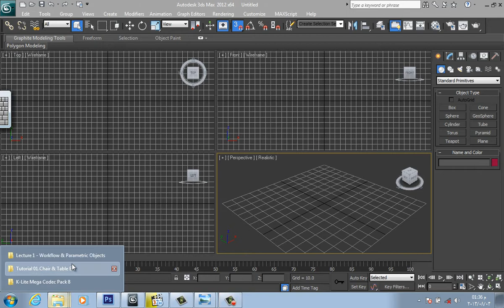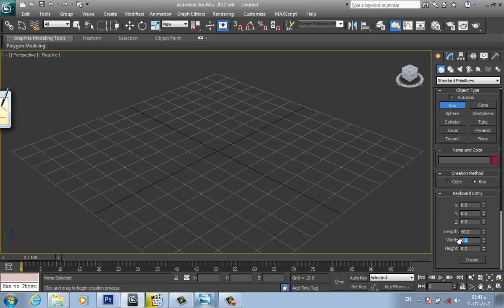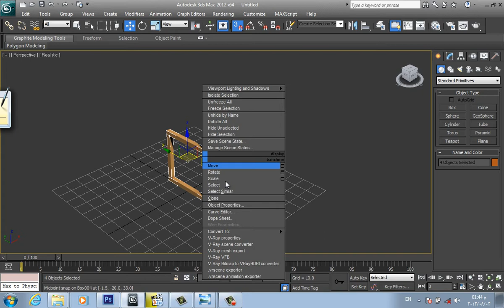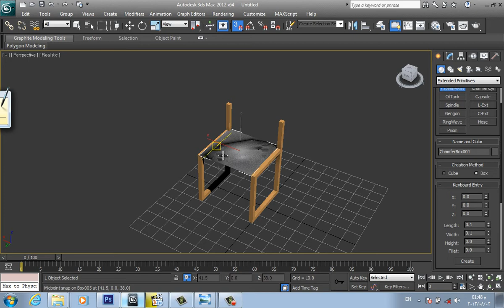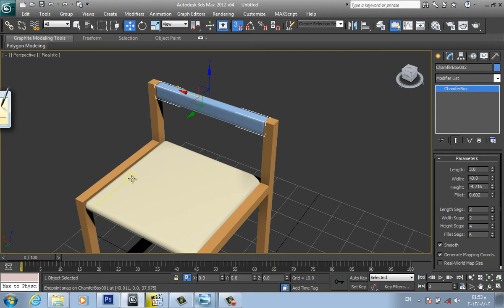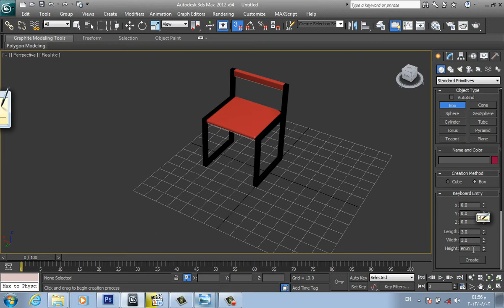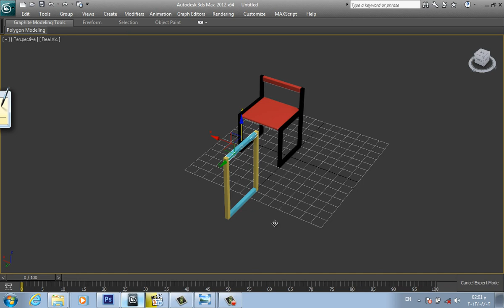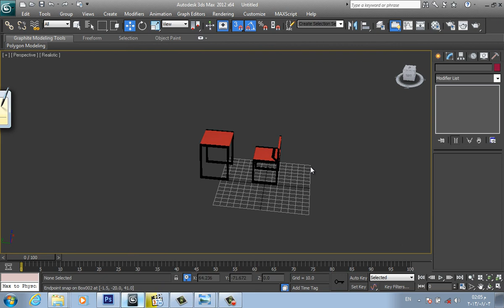04. Lecture 01/4 | extended primitives & Chair Tutorial